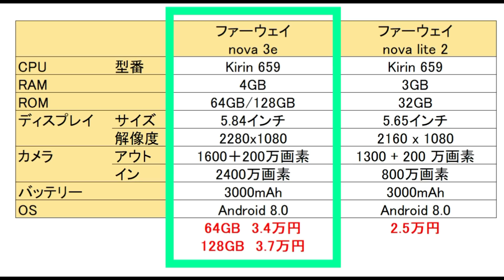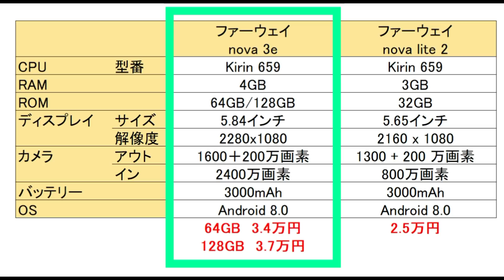ファーウェイ 新型スマホ nova 3e を発表 iPhone X 激似のスマホのスペックや価格は？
ファーウェイ nova 3e は、ファーウェイの新型スマホです。今回は nova 3e のスペックや価格、nova lite 2 との比較をご紹介します。

▼ファーウェイ nova lite 2

▼ファーウェイ Mate 10 pro

▼ファーウェイ Mate 10 lite